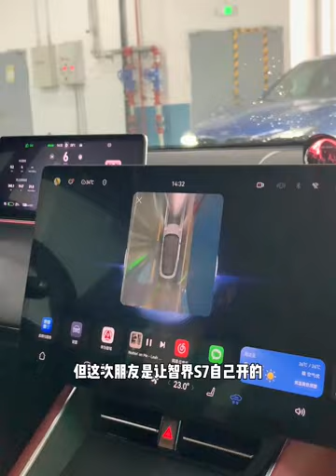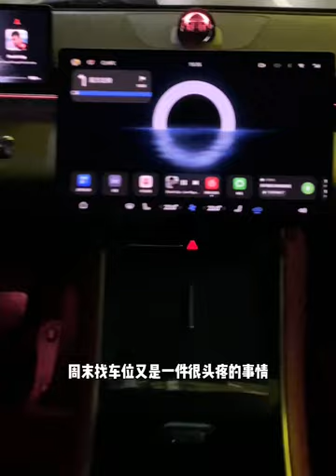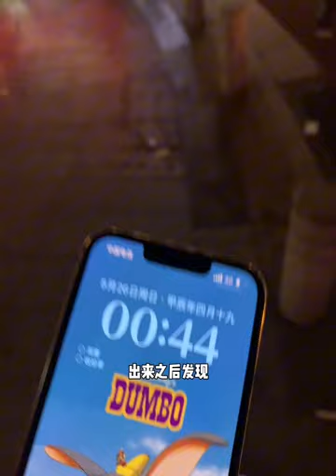VLOG in Changsha opened travel mode we also experienced the flying from food desert to food paradise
VLOG in Changsha opened the leisure travel mode, we also experienced the joy of flying from the food desert to the food paradise!vlog